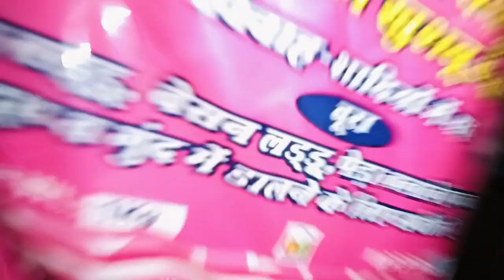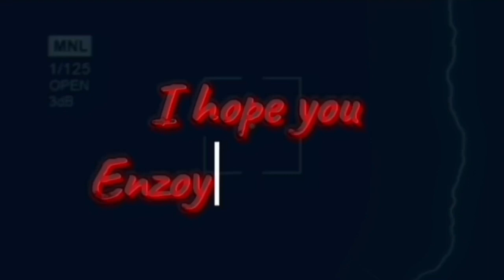Ghar🏠Mein Banaya Protein🏋️